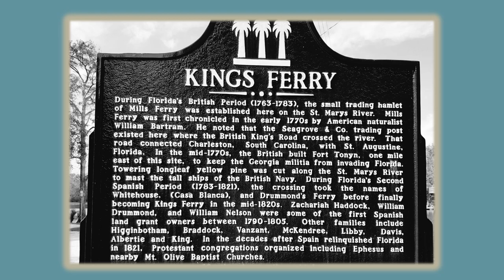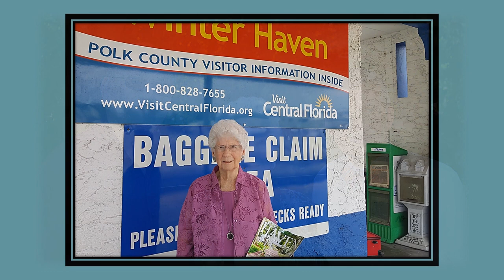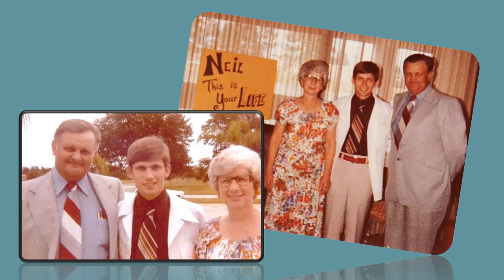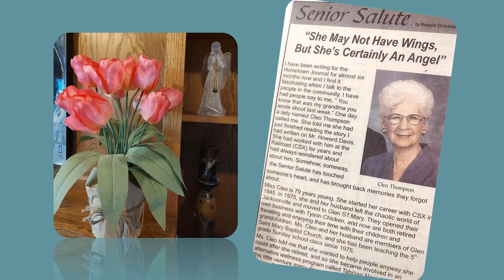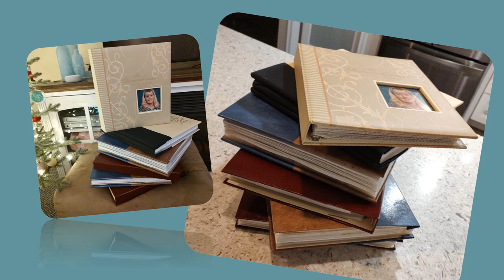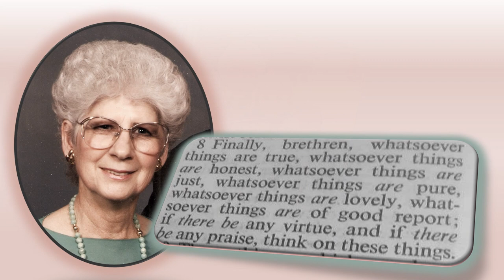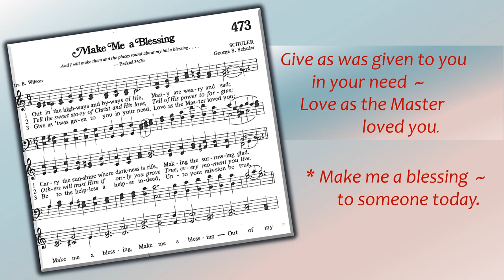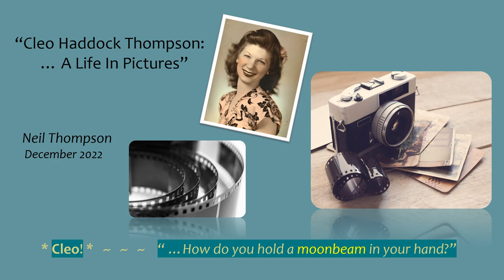Cleo Haddock Thompson: A Life In Pictures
Extended/largely-edited video of former (much shorter) PowerPoint used at our mother's memorial  ~  (August 13, 2022)  ~  in celebration of a beautiful life so well-lived. Thanks be to God.
1:11:18